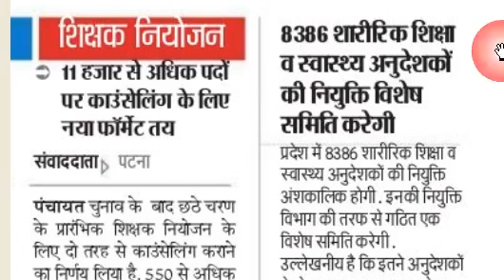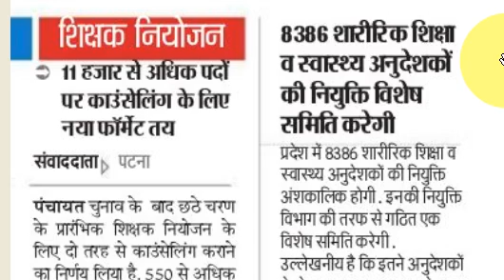बिना नियोजन इकाई के बहाली, Bihar STET Latest News Update Today 2021, STET Case Committee